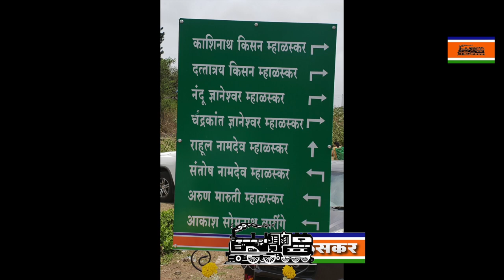सौ .सायली रुपेश म्हाळस्कर प्रचार विडिओ प्रोमो 10|Saili rupesh mhalaskar promo 10